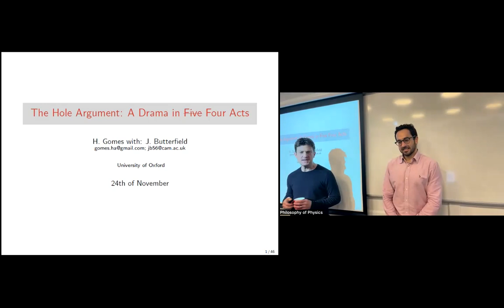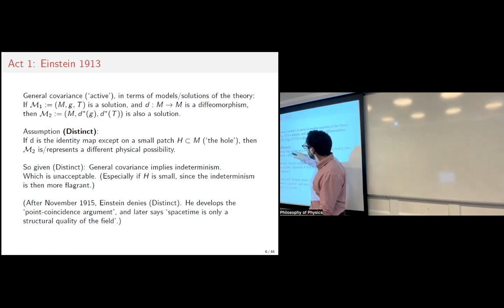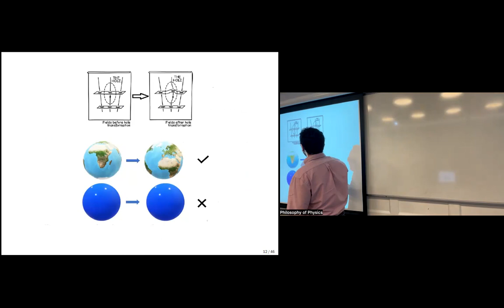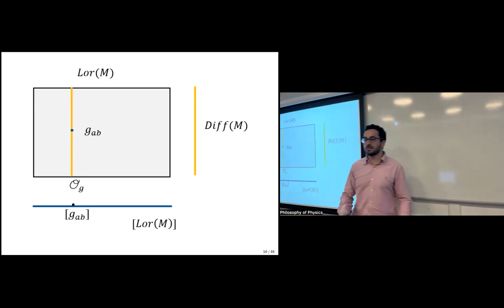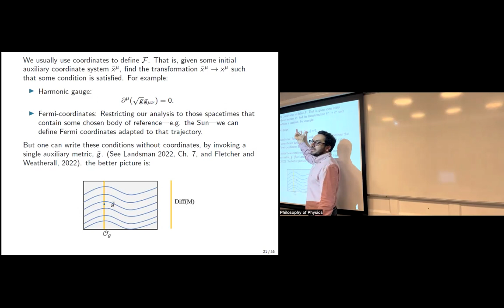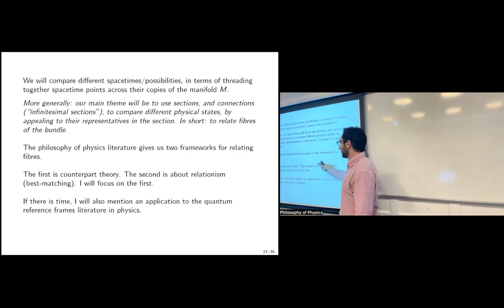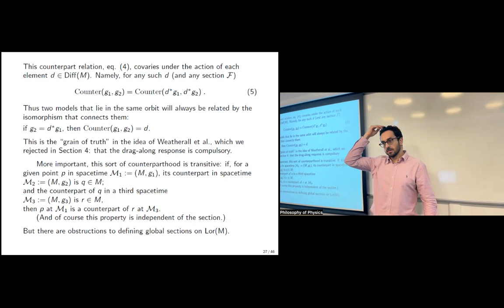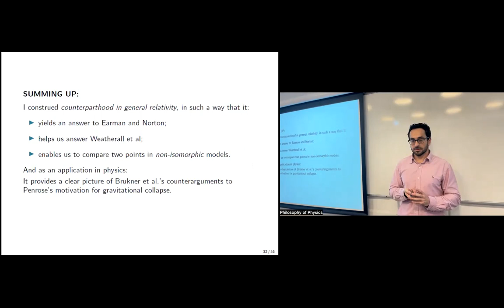Henrique Gomes: The hole argument: a drama in four acts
Oxford Philosophy of Physics Seminars, Michaelmas term 2022

24 November - Henrique Gomes (Oxford)

Title: The hole argument: a drama in four acts

Abstract: We first review the philosophical discussion of the hole argument for general relativity. Then we extend the discussion by proposing a framework for making comparisons of non-isomorphic spacetimes, i.e. models or solutions of the theory. This framework combines two powerful ideas, one physical and one philosophical. Namely: (i) the idea of a fibre bundle whose fibres are isomorphic copies of a given model, and (ii) David Lewis' counterpart theoretic account of “trans-world identification”.

Based on joint work with Jeremy Butterfield.